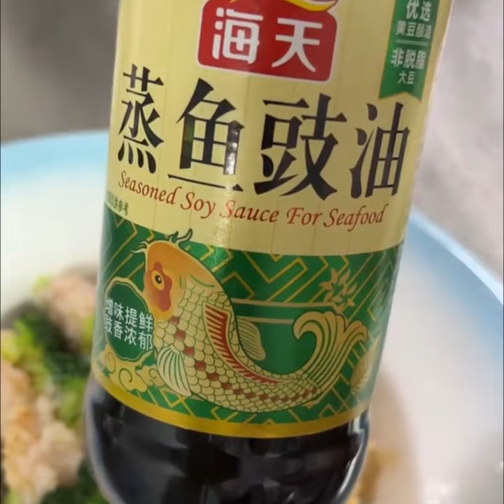cooking #85 Yummy cooking, Family Cooking , Crab